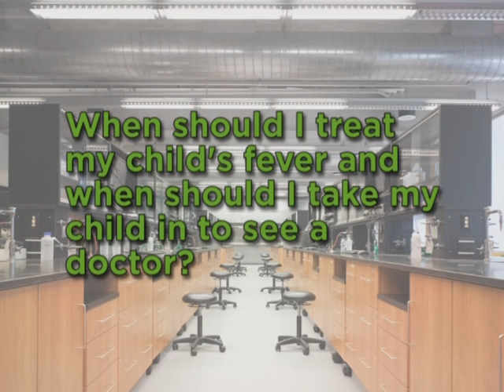AskAPharmacist: How can I manage my child's fever?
To celebrate Pharmacy Awareness Month 2016 (PAM2016), the University of Waterloo School of Pharmacy is hosting "Ask a Pharmacist," a video series where our pharmacist faculty and staff answer that we received in February.